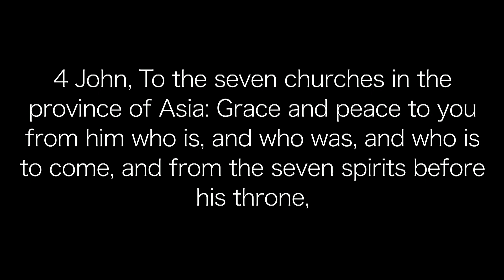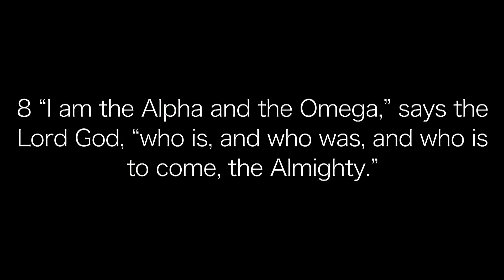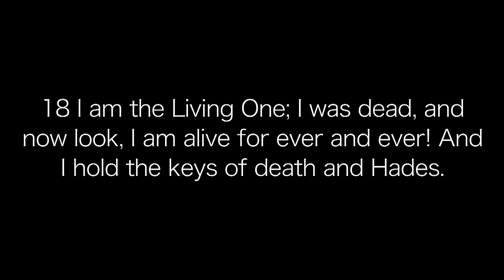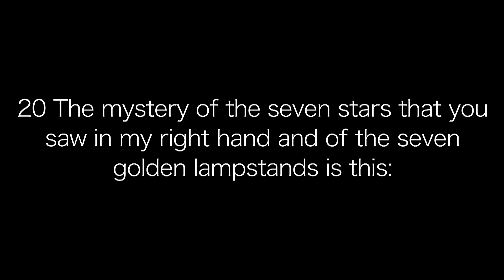Revelation part 2 - Star Wars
Life is full of struggle and God has encouragement to help you through it. Exploring Revelation, Martin Morrison exposes just how God does this. In this second part of the series, Martin returns to chapter 1 (Which he spoke on in part 1) explaining the literal genre, how to read Revelation properly and how we can find comfort in the supreme and loving Christ. Revelation 1: 1 - 20